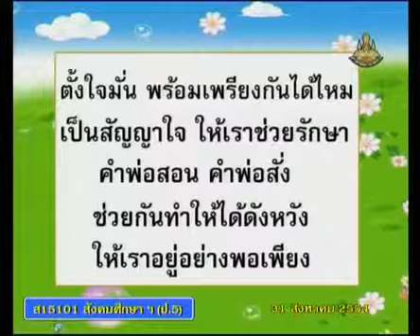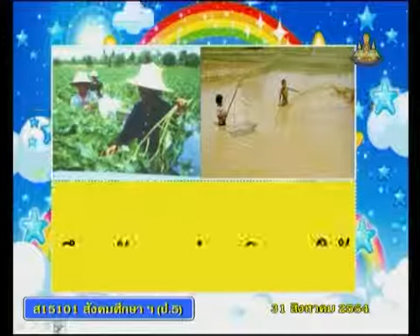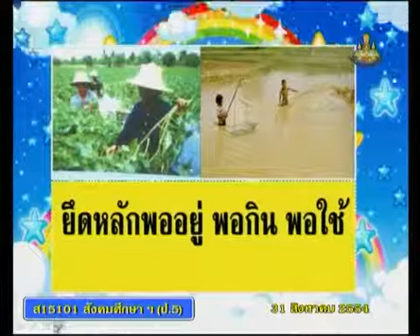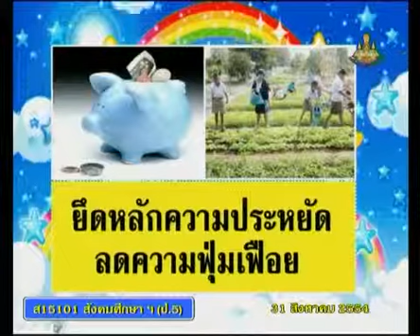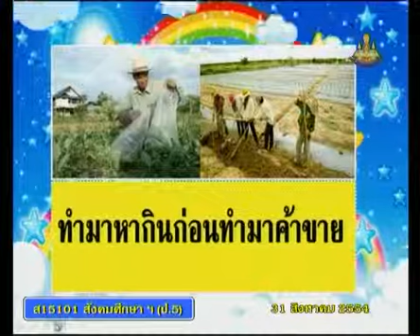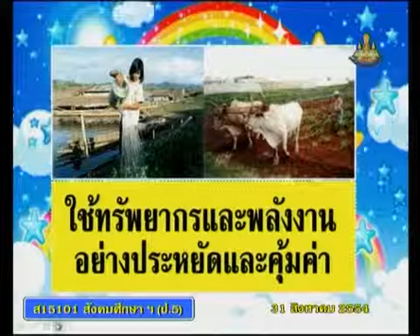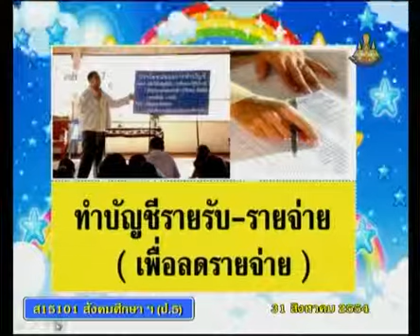066+socp5+dltv54p+540831+B+หลักความสำคัญของเศรษฐกิจพอเพียง การปฏิบัติตามแนวเศรษฐกิจพอเพียง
5.ทฤษฎีใหม่-สหกรณ์-ชุมชนกับเศรษฐกิจพอเพียง
5.2 ตัวเรากับเศรษฐกิจพอเพียง  คาบที่ 1/1
066+socp5+dltv54p+540831+B+หลักความสำคัญของเศรษฐกิจพอเพียง, การปฏิบัติตามแนวเศรษฐกิจพอเพียง

สไลด์ ตัวเรากับเศรษฐกิจพอเพียง
ใบความรู้ ตัวเรากับเศรษฐกิจพอเพียง (1 หน้า)
ใบความรู้ ตัวเรากับเศรษฐกิจพอเพียง (4 หน้า)